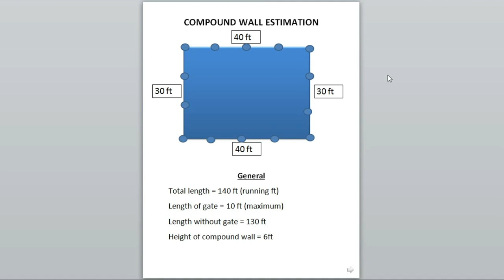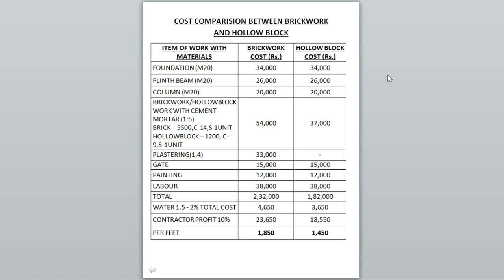Compound wall க்கு எவ்வளவு தான் செலவு ஆகும்? | Compound Wall Estimation Tamil